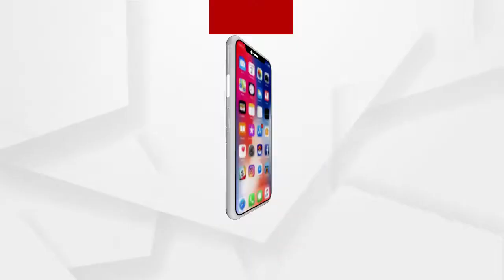You tube ସାହାର୍ଯ୍ୟ ରେ ବାସୀଫୁଲରୁ ବ୍ୟବସାୟିକ ପ୍ରତିଷ୍ଠାନ ଆରମ୍ଭ କରିଛି